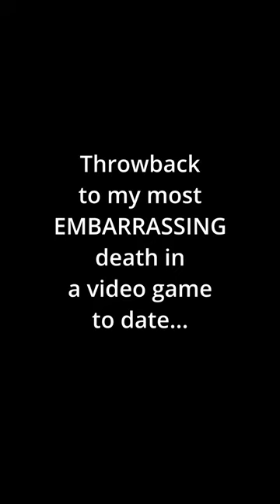Throwback to my MOST embarrassing death in a video game to date...